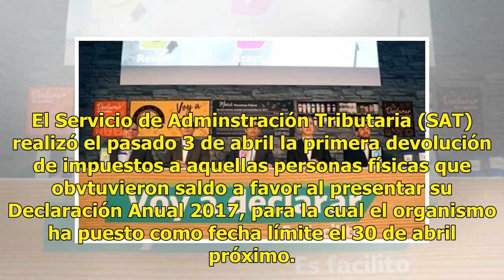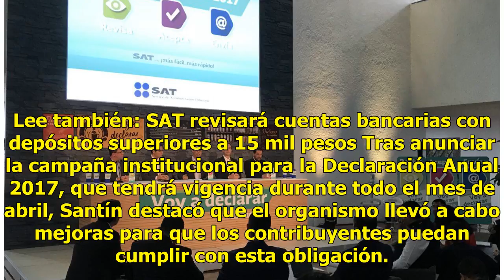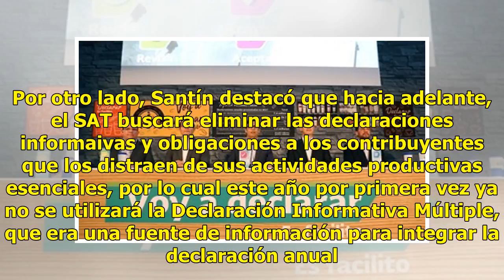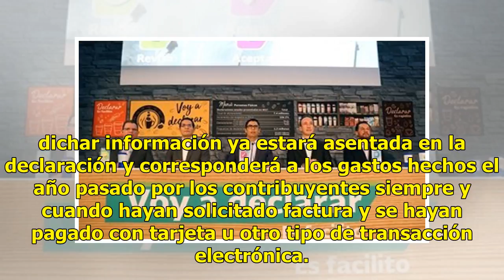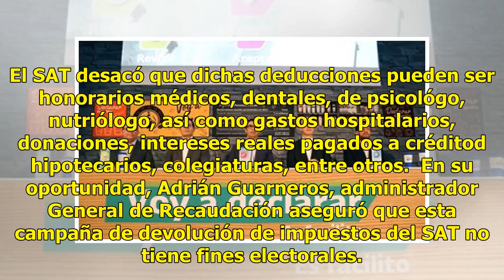Inició el SAT devolución de impuestos a personas físicas - Televisa News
El Servicio de Adminstración Tributaria (SAT) realizó el pasado 3 de abril la primera devolución de impuestos a aquellas personas físicas que obvtuvieron saldo a favor al presentar su Declaración Anual 2017, para la cual el organismo ha puesto como fecha límite el 30 de abril próximo. Osvaldo Santín...

{hashtag}